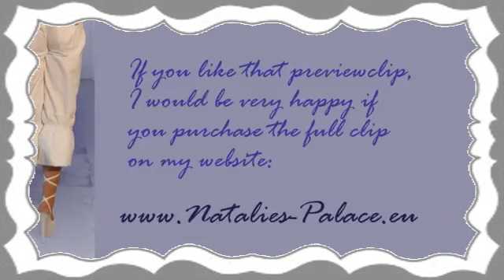Amputee Christiane and Natalie on the Volksfes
Amputee Christiane and Natalie on the Volksfest

The Lak amputees Christiane and Natalie on the big canstatter volksfest. New clip from Natalies Palace. Beinamputiert, Amputiert, Krücken, amputation, High h.

The Lak amputee Natalie is climbing stairs with a high heel and nylons. New clip from Natalies Palace. Beinamputiert, Amputiert, Krücken, amputation, High he.

DAK amputee Pamela Blackbeauty.

Amputee Jasmin - Gymnastik.

Amputee Pamela Jasmin CityDreams.